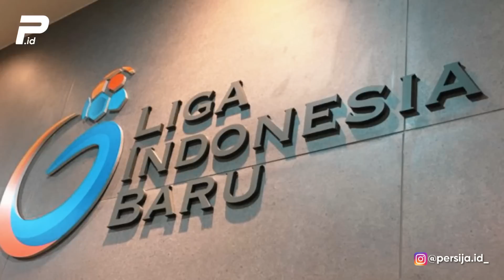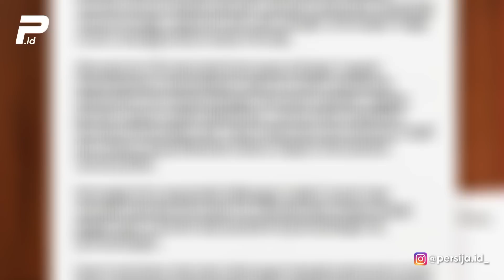😱PERSIJA KENAPA❓RESMI‼️PERSIJA HANYA GUNAKAN 5 PEMAIN ASING‼️